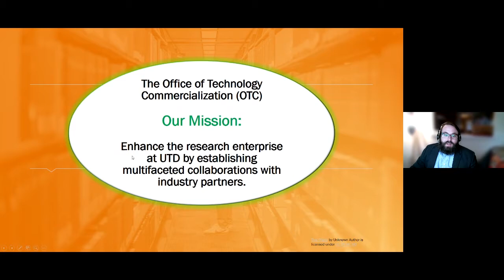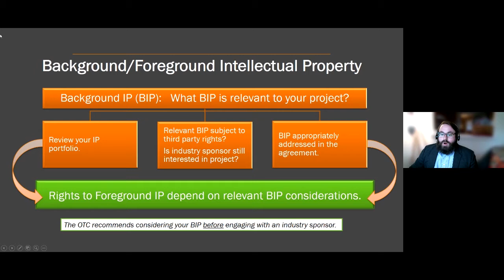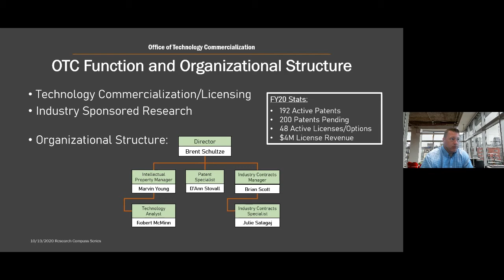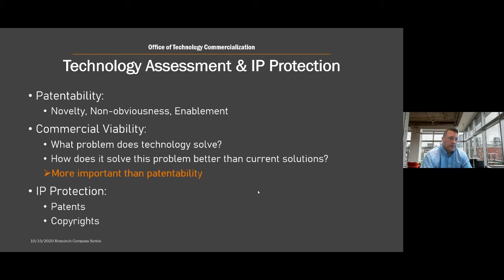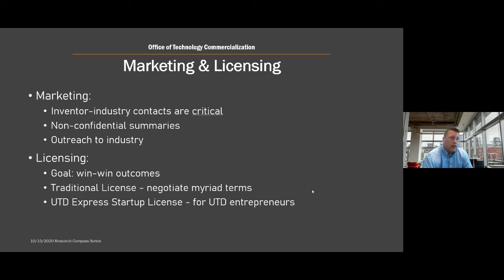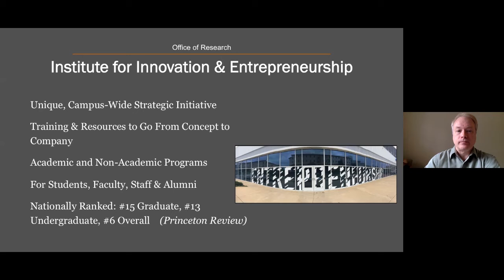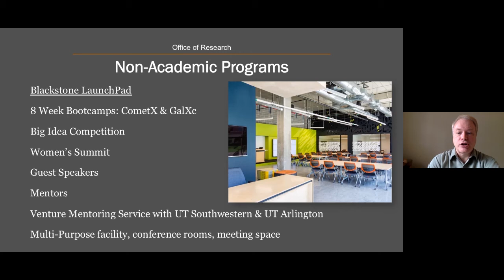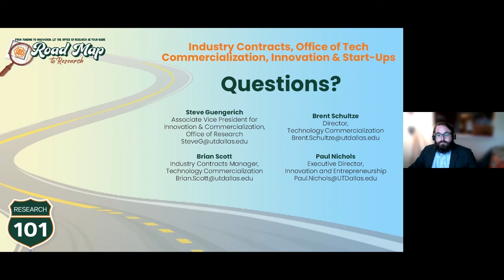Research Compass: Innovation, Tech Commercialization, Contracts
Meet subject matter experts from the Office of Research as they share tips and tricks to guide you through everything from contracts and grants to commercialization.

In this session, we will touch on three key areas of the innovation and commercialization life cycle at UT Dallas: contracting with industry, protecting intellectual property, and lastly forming and funding startups.